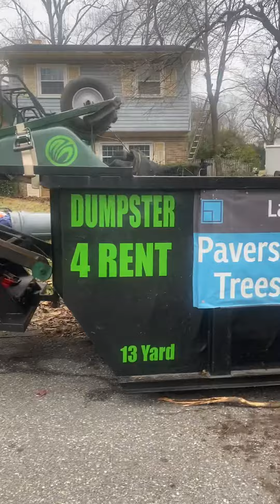Why you should own a switch n go unit !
Just a quick walk through of why you should own a swirch n go unit .   They are amazing.